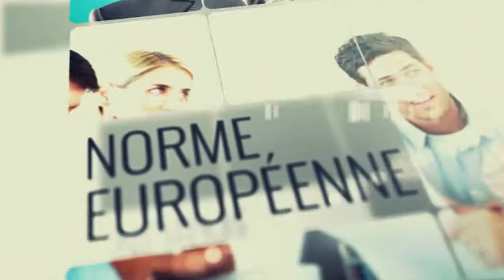Prix du Réseau /// Max Ducros, Président de la Chambre Professionnelle des Consultants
Max Ducros, Président de la Chambre Professionnelle des Consultants